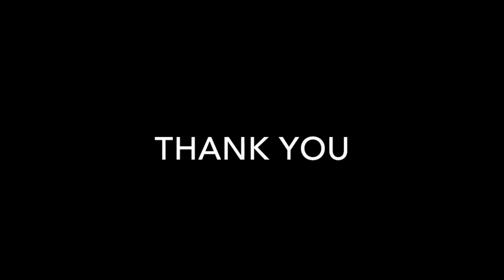Dr. George McConnell Directing Sample